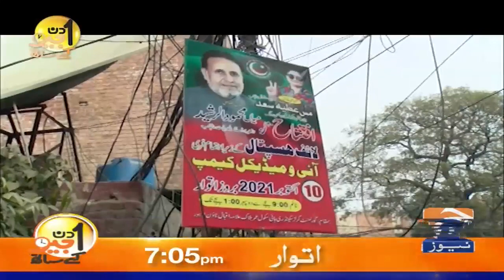What are the feelings of Mian Mehmood ur Rasheed's family for him